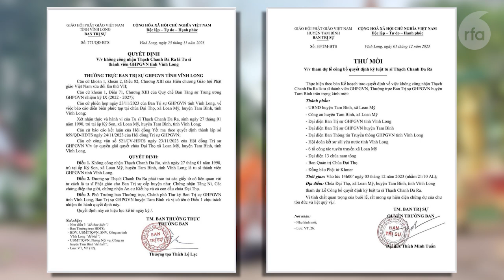សហព័ន្ធខ្មែរកម្ពុជាក្រោម បារម្ភសមាគមពុទ្ធសាសនាវៀតណាមចាប់បង្ខំផ្សឹកព្រះចៅអធិការវត្តទ្រនំសេក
សហព័ន្ធខ្មែរកម្ពុជាក្រោម ថ្កោលទោសសមាគមព្រះសង្ឃវៀតណាម ដែលគ្រោងនឹងចាប់ផ្សឹកព្រះចៅអធិការវត្ត និងព្រះ សង្ឃខ្មែរក្រោមផ្សេងទៀត ដែលកំពុងគង់នៅវត្តមួយក្នុងខេត្តលង់ហោរ។ វិធានការរបស់សមាគមព្រះសង្ឃវៀតណាមនេះ ធ្វើ ឡើងក្រោយពេល ដែលអាជ្ញាធរវៀតណាមបានប្រើហិង្សាទៅលើព្រះសង្ឃខ្មែរក្រោម រឿងព្រះសង្ឃដាក់ទង់ជាតិតំណាងឲ្យខ្មែរកម្ពុជាក្រោមនៅក្នុងវត្ត។

៚ ពេល​ព្រឹក ០៥:៣០ ដល់ម៉ោង ០៦:៣០

៚ ពេលយប់ ០៧:៣០ ដល់ម៉ោង ០៨:៣០